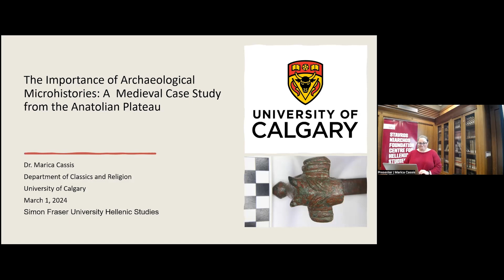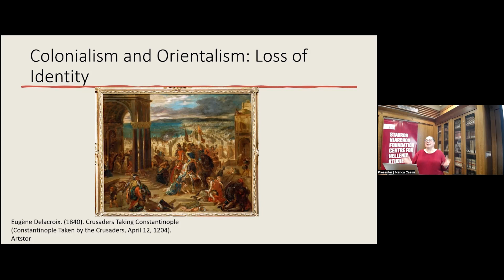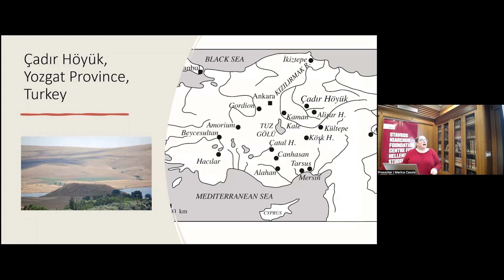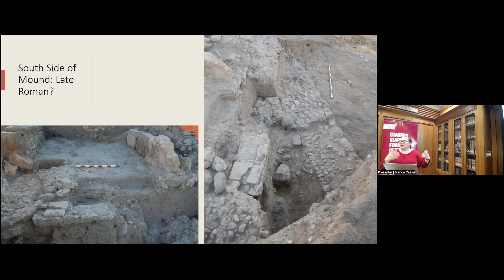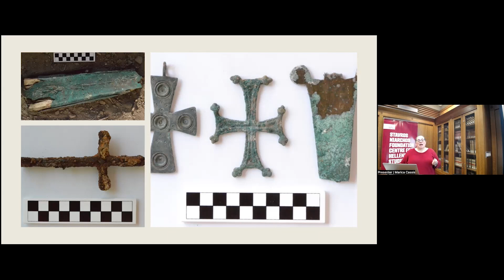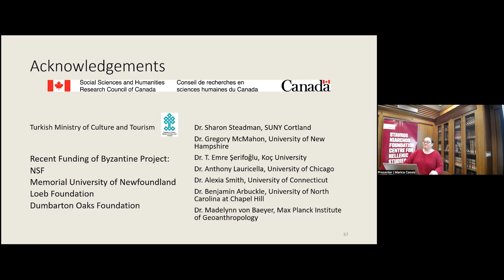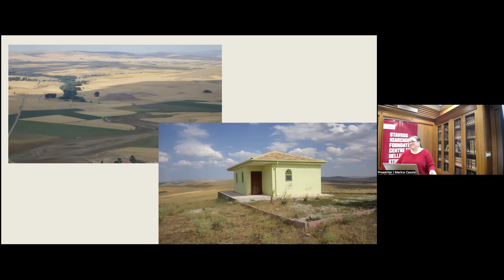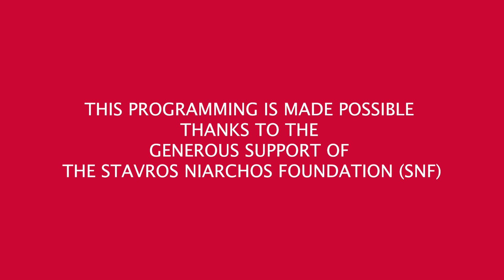"The Importance of Archaeological Microhistories: A Medieval Case Study from the Anatolian Plateau"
Presenting Dr. Marica Cassis, Associate Professor in the Department of Classics and Religion, University of Calgary

ABSTRACT
The site of Çadır Höyük is located on the Anatolian Plateau in Yozgat province, Turkey. It is a small site, representative of the kind of communities which stretched across central Anatolia during the medieval period. While these are largely unknown from the written sources, and ignored in relation to the history of empires and battles, it is these small sites that help us to understand continuity and change in small communities throughout the medieval world. By using Çadır Höyük as a window onto the evolution of a medieval communities in Anatolia (as opposed to representatives of empire), we gain a better sense of the lives and homes of the ordinary people who made up the majority of the region.